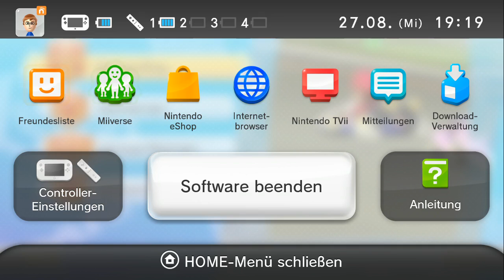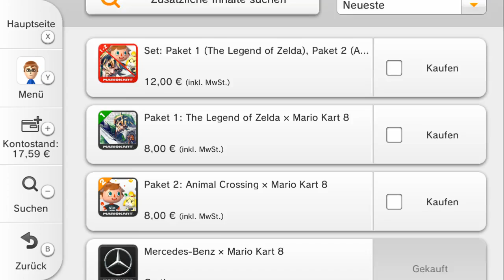[Let's Play] Mario Kart 8 - Teil 51 (Version 2.0, Mercedes-DLC, neue DLCs in Aussicht!)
Langes Video, aber es gab auch einen entsprechenden Anlass: Am 27.08.14 veröffentlichte Nintendo ein Update für MK8, der Mercedes-DLC steht uns kostenfrei zur Verfügung und zwei weitere DLCs wurden für die Zukunft angekündigt!
Ich stell den ganzen Kram vor und gebe meine Meinung dazu kund.
Achtung, in den ersten 20 Minuten wird eigentlich nur gelabert - aber danach schau ich mir noch den Mercedes-Cup an. ^^

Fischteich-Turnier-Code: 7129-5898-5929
Jeden Freitag zwischen 20 und 22 Uhr!

Immer auf dem neuesten Stand bleiben dank meines Twitter-Accounts:
Meine Thumbnails zu diesem Projekt kommen von MrMarioK1!